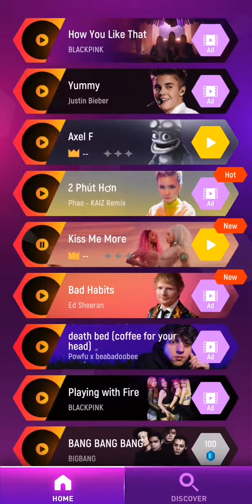Gram w Tiles hop